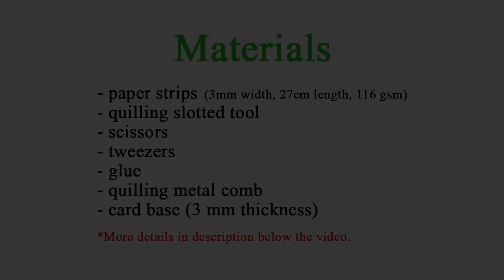Making Heart from Paper Quilling - Mother's Day Card Ideas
Top tier patrons:
Ginny Steffes
Jenny Bogart

*NOTE -- You can make what you see in my videos only for your PERSONAL USE. Please don't recreate my exact art pieces for commercial use. Thank you.

MATERIALS USED:
- PAPER STRIPS: 3 mm width, 116 gsm weight
- QUILLING SLOTTED TOOL - Here is a video where I share how to make your own quilling slotted tool
- SCISSORS

- QUILLING METAL COMB: Etsy shop where you can find a similar comb as mine
- CARD BASE: I used a 13 x 18 cm cardboard (3 mm thick) on which I glued a thick white paper (300 gsm weight)

Intro (00:00)
Materials used (00:17)
Making petals and flower (00:20)
Making center of flower (04:07)
Making leaves #1 (05:26)
Making berries (07:29)
Making heart shape (08:17)
Making leaves #2 (09:16)
Ending (10:54)